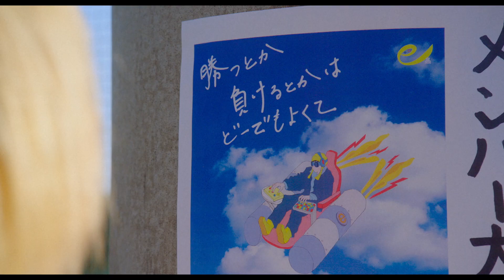奥平大兼&鈴鹿央士W主演！ 映画『Play! ～勝つとか負けるとかは、どーでもよくて～』予告編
コンピューターゲーム（ビデオゲーム）の対戦をスポーツ競技として捉える、eスポーツを題材とした日本初の劇映画となる本作（特定非営利活動法人北米教育eスポーツ連盟 日本本部調べ）。徳島県の高専（高等専門学校）を舞台に、実在の男子学生の体験にインスパイアされた青春映画となる。

(C)2023 映画『PLAY! ~勝つとか負けるとかは、どーでもよくて~』製作委員会